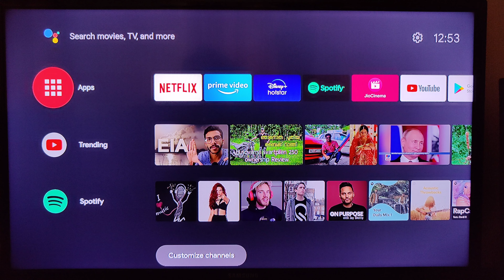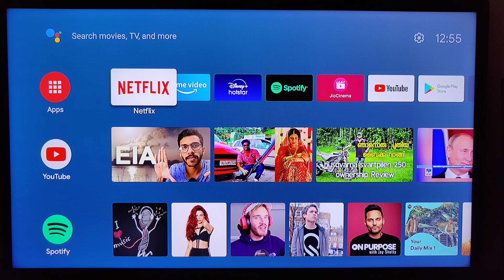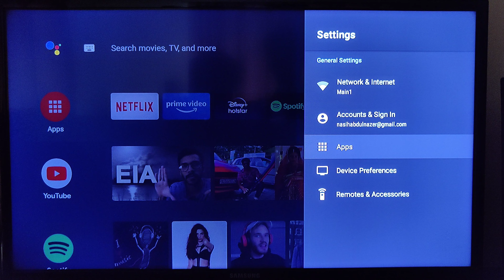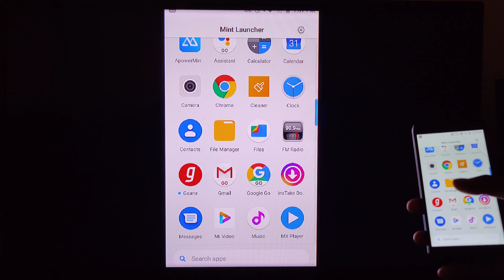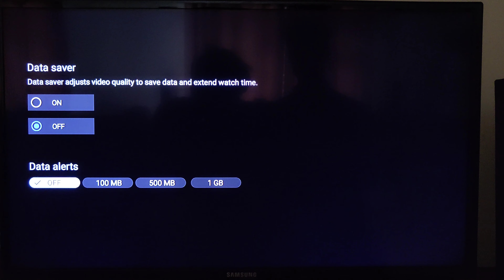Unboxing & Review of Mi box 4K | Android Smart TV | budget streaming device